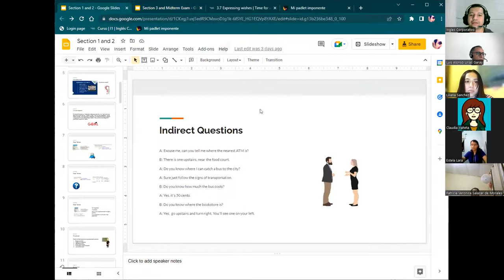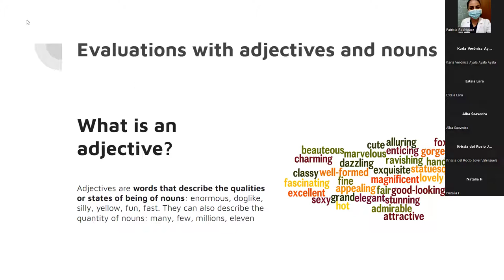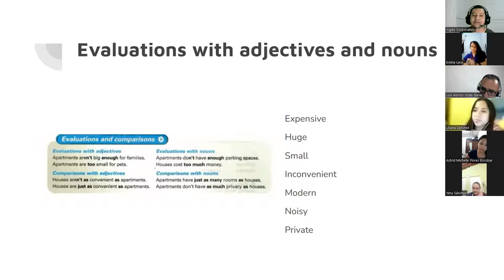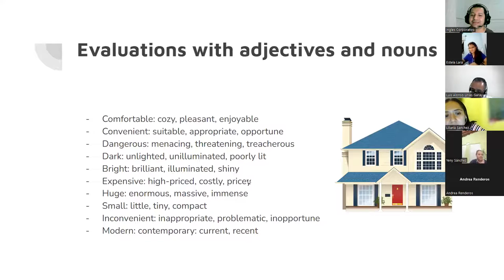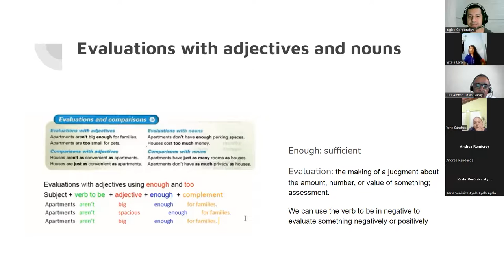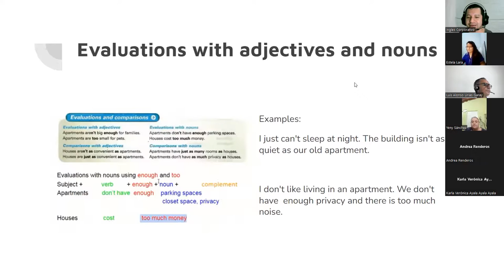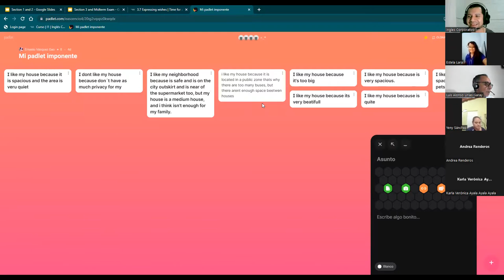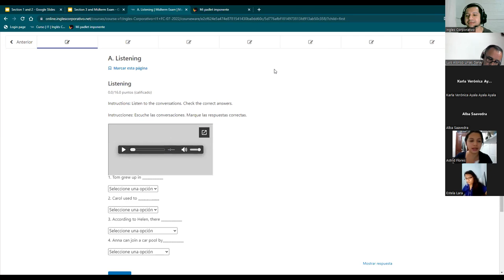Ingles Corporativo-11072022-Evaluations with adjectives and nouns